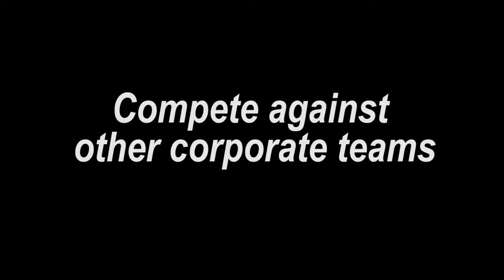Race around Adelaide 2014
Are you ready to race?

This October Adelaide City Council invites you to form a team and join our Race around Adelaide, ActiveAmbassador edition!